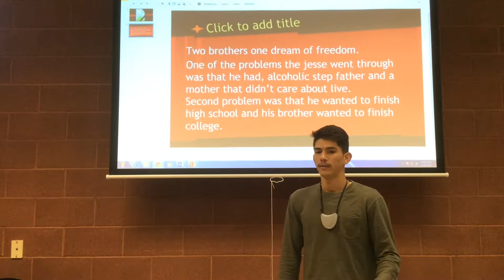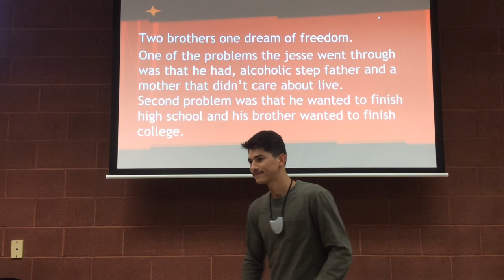JESSE REVIEW by Edgar Salas Aguilar